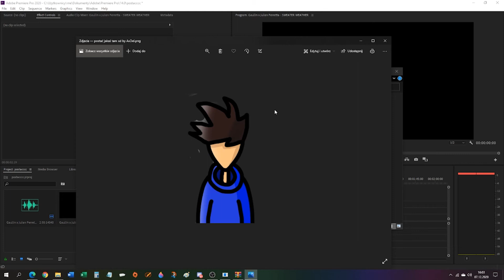rysowana postac do wygrania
zasady :
zostawić lajka
zostawić suba
napisać w komentarzu "Biorę udział"